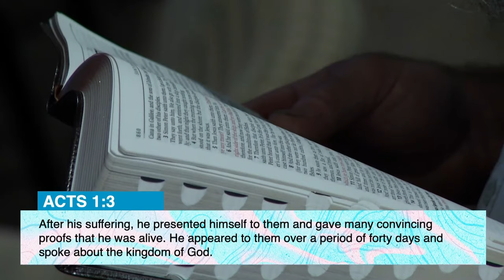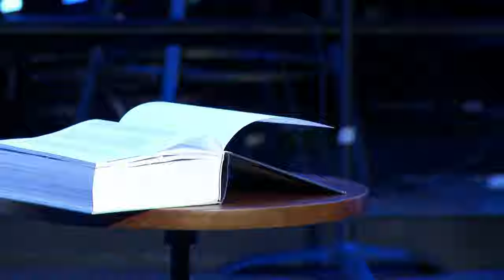Dose of the Ghost | Pastor Jarrod Cochran | Family Church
Looking at the birth of the church on Pentecost Sunday, pastor Jarrod calls on all of us to pray for an outpouring of the Holy Spirit.

Scripture: Acts 1:1-8, Acts 2:1-4